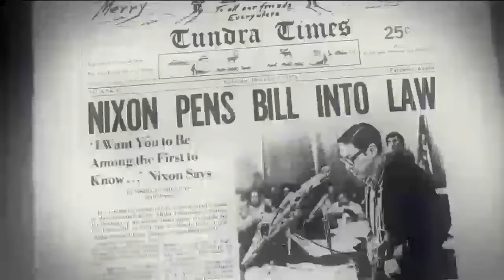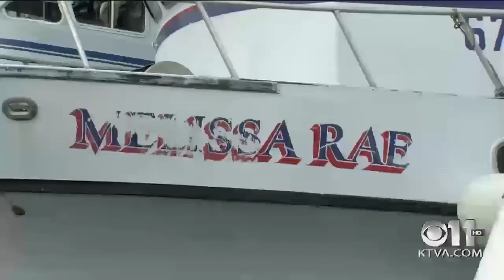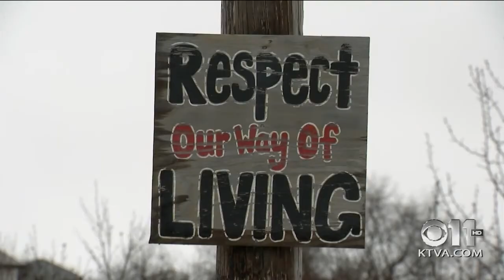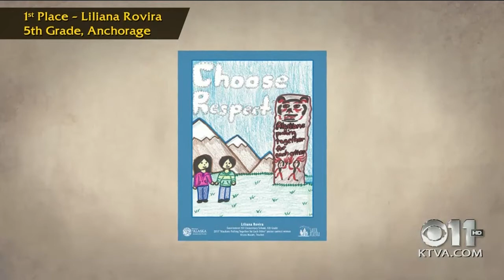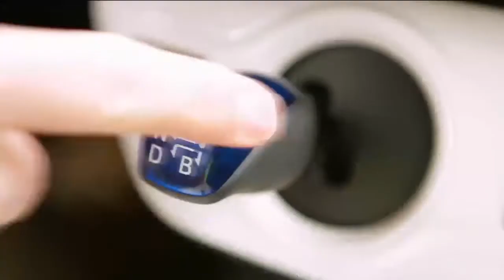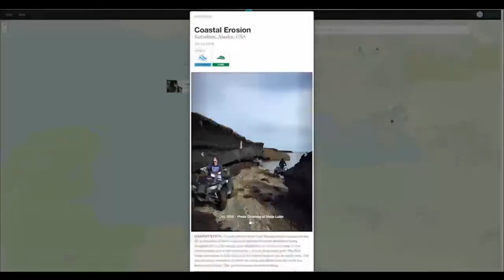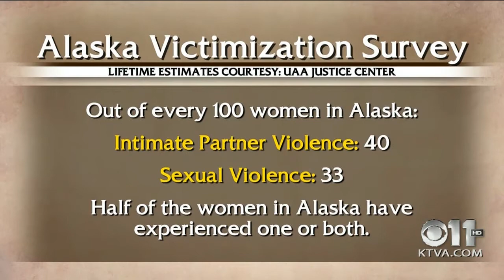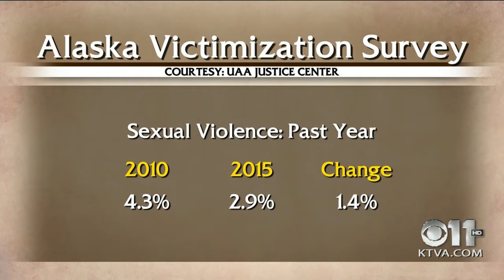Frontiers | Episode 105: Choose Respect Marches On